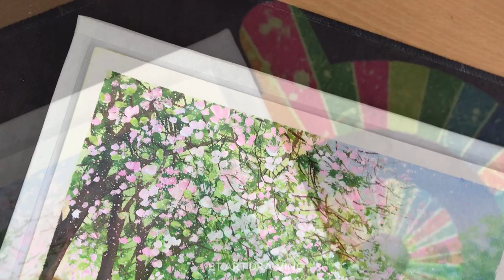Vẽ Tranh Phong Cảnh Bằng Màu Nước Thiên Long #8/Hoa Ban Hoàng Diệu/Landscape Painting/BT Art Drawing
Đây là một series mới trên kênh của mình, mình sẽ quay lại các địa điểm của hà nội rồi vẽ lại, sử dụng màu nước thiên long hoặc acrylic, nếu các bạn thích thì cho mình nhận xét dưới phần bình luận nhé.
❤ Mọi người đừng quên đăng ký và bật chuông thông báo để không bỏ lỡ các video tiếp theo của mình nhé! Thank you !

vẽ tranh phong cảnh bằng màu nước thiên long